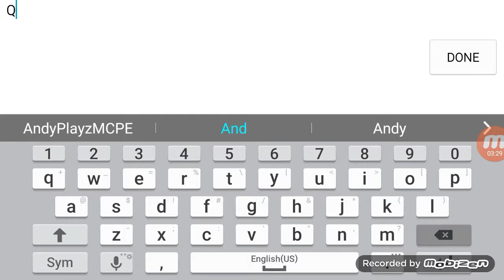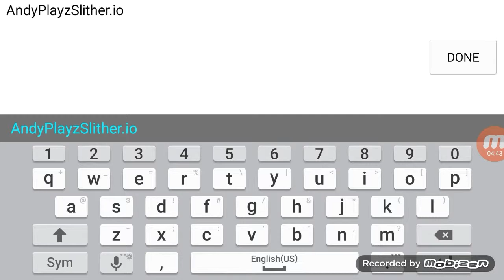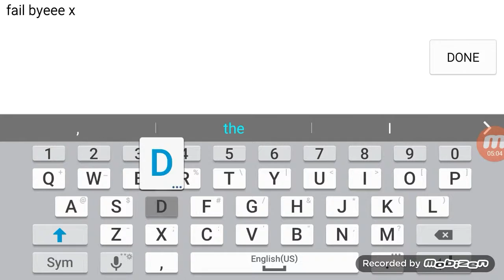Playing more slither.io